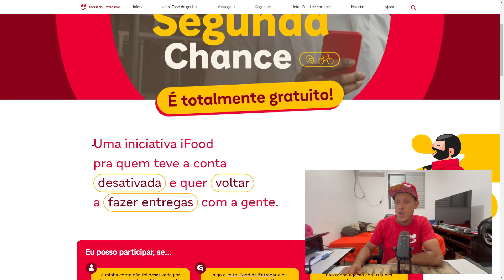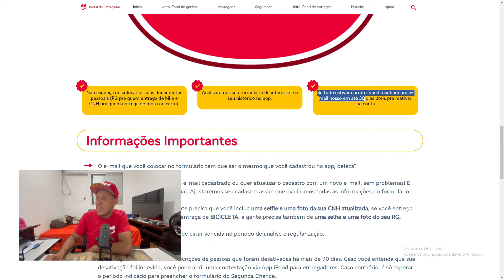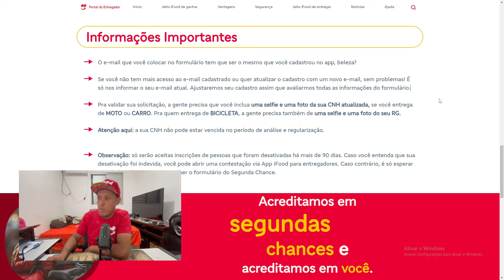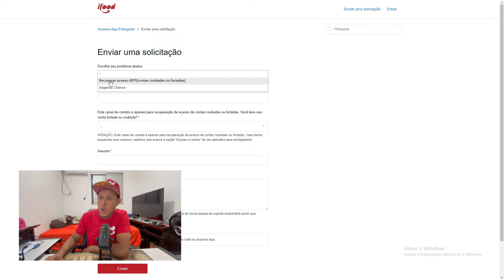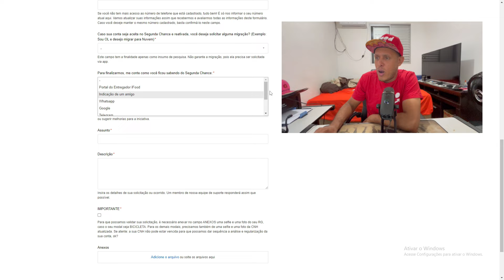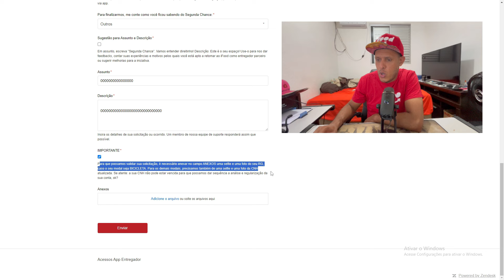NOVIDADES NO IFOOD PARA ENTREGADORES - VLOG - o curioso maneiras - Vlogs - motovlog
ENTREGADOR IFOOD - vlog - daily vlogs curioso - IFOOD ENTREGADOR - QUANTOS GANHA UM ENTREGADOR DO IFOOD - O CURIOSO MANEIRAS - ENTREGAS - RIBEIRÃO PRETO -SÃO PAULO - BRASIL - APROVADO IFOOD ENTREGADOR - youtube - youtuber - vlog youtubers - ocm